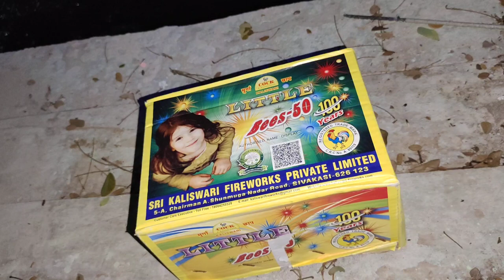Cock Little Bees 50 || MM FIREWORKS|| Cracker Lover 💕